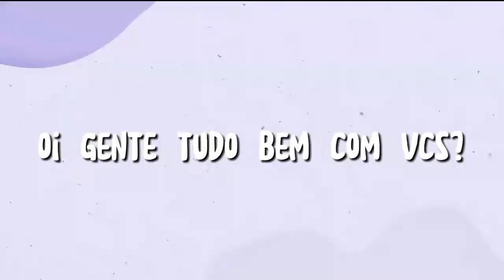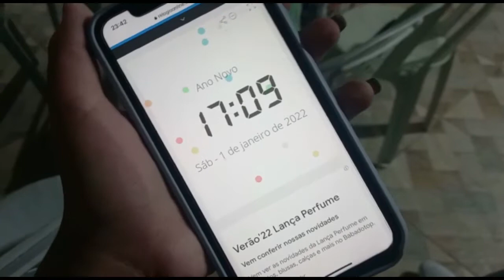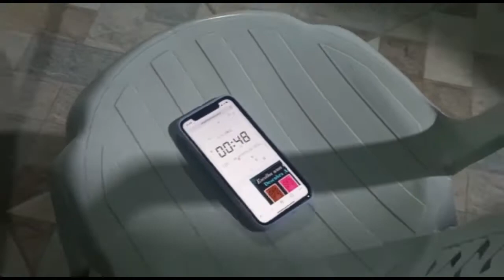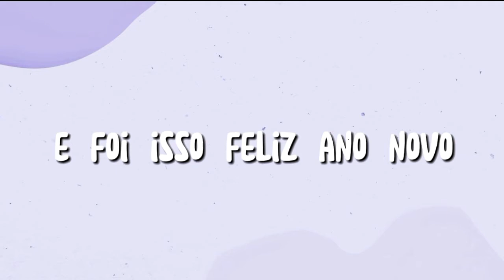vlog do meu réveillon🥂✨//~piscina, comida, familia etc...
Oi Gente Tudo bem com vcs?!! 💖🦋シ︎

bom nesse vídeo eu mostro um pouco do meu réveillon foi muito divertido e eu mostrei também um pouco do outro dia na piscina

➪𝐒𝐨𝐛𝐫𝐞 𝐦𝐢𝐦

Nᴏᴍᴇ: Anᥲ Gᥲbrιᥱᥣᥣყ
Iᴅᴀᴅᴇ: 12 ᥲnos
Nᴀsᴄɪᴍᴇɴᴛᴏ: 23/04

➪𝐑𝐞𝐝𝐞𝐬 𝐬𝐨𝐜𝐢𝐚𝐬

gostou? curte
se inscrevam
compartilhem
comentem

➪𝐌𝐮𝐬𝐢𝐜𝐚𝐬 𝐮𝐬𝐚𝐝𝐚𝐬

𝐏𝐫𝐞𝐯𝐢𝐞𝐰:Music by sunshine blvd. - Ocean Blue

➪𝐀𝐬𝐬𝐢𝐬𝐭𝐚𝐦 𝐭𝐚𝐦𝐛𝐞́𝐦

➪𝐭𝐚𝐠𝐬 (ɪɢɴᴏʀᴀʀ)
time300incritos video me ajudem a bater 300 inscritos